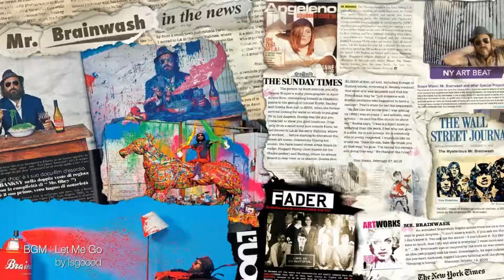MBW SEOUL KOREA SOLO SHOW MAY 2016